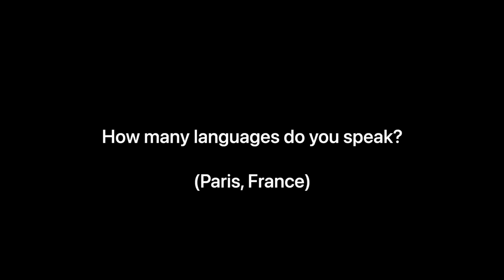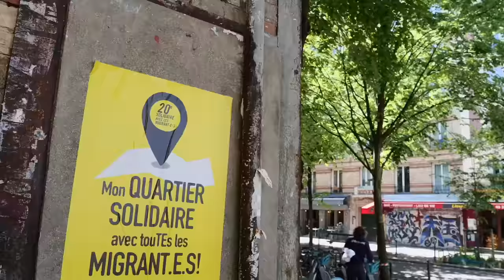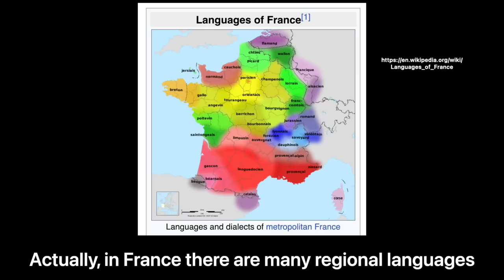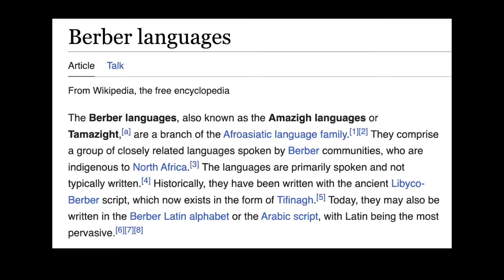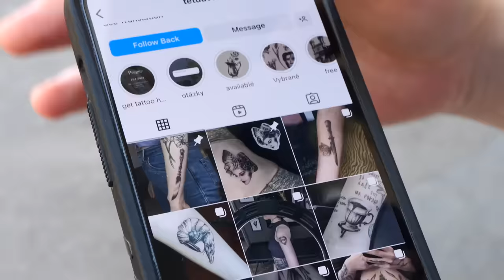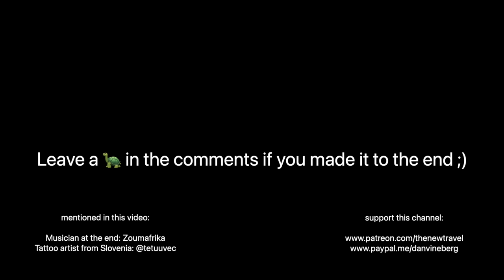Paris, how many languages do you speak?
I ask strangers in Paris, France many languages they speak. Paris is the capital of France and as you will see it's a beautiful city full of many languages!

💲 Support via YouTube (click Join button)

Instagram (i don't post much but here ya go 😛)